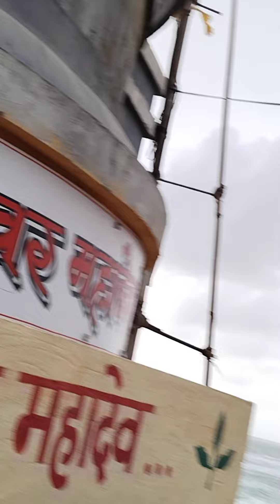ॐ श्री भडकेश्वर महादेव द्वारिका